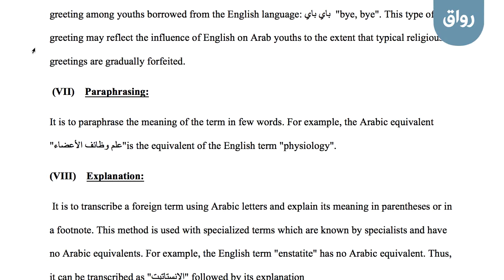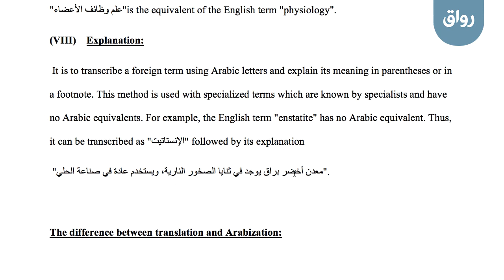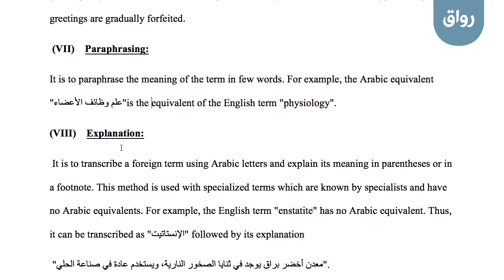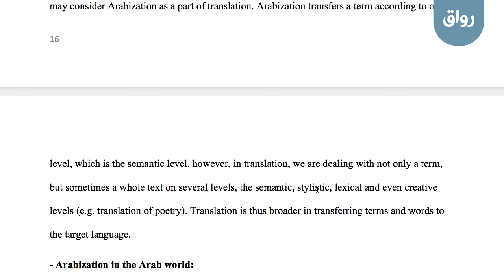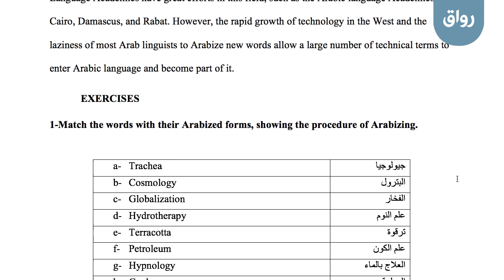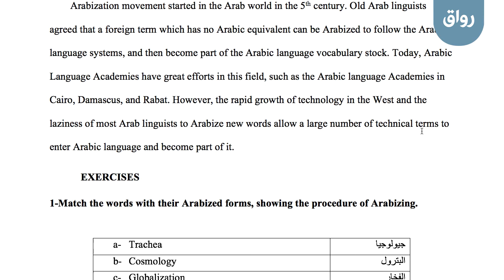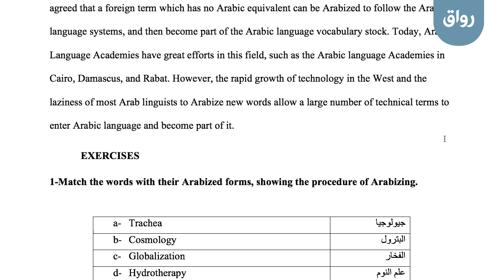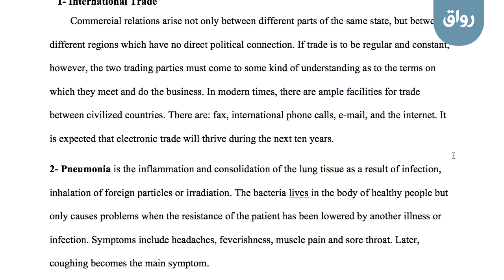رواق: المهارات الأساسية للترجمة - 3 - 2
الترجمة و التعريب
للانضمام إلى المادة: